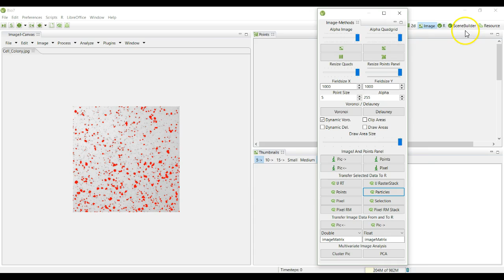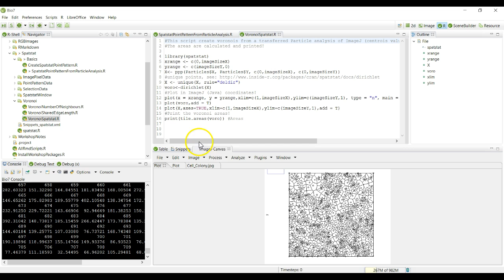ImageJ Particle Analysis to Spatstat Point Pattern Object